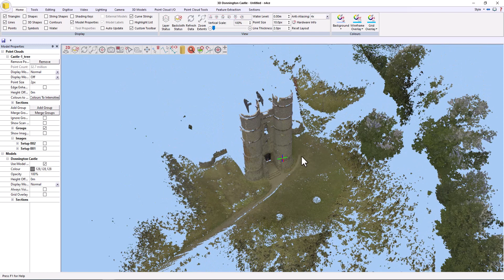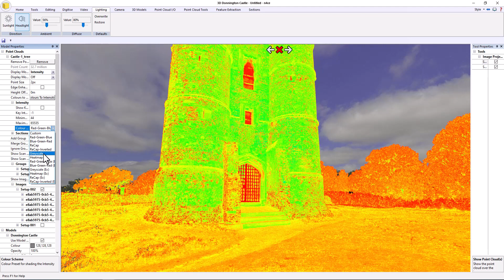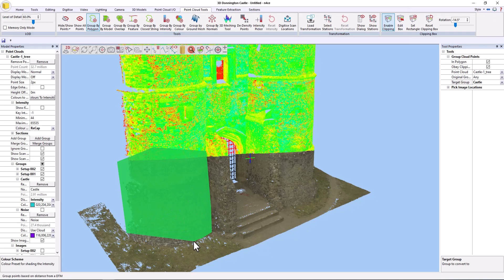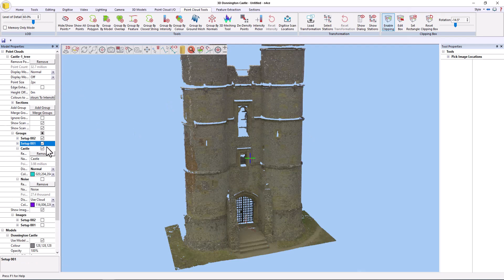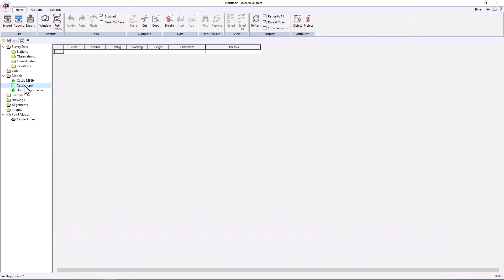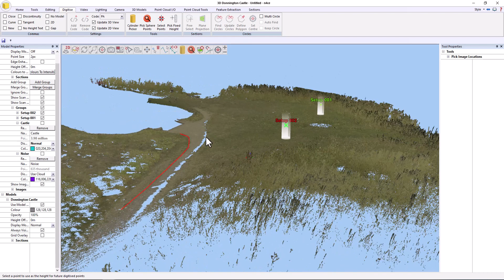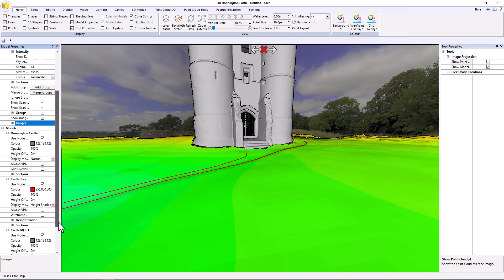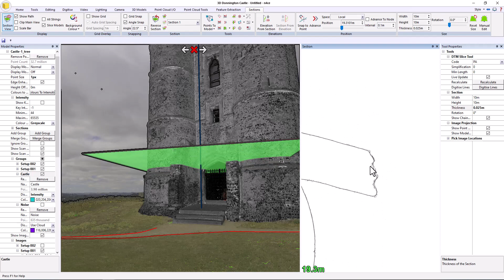n4ce 4.40 BETA- Introducing Support for 360 panoramas in Static Scans.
The following video demonstrates how images saved into the E57 format can be extracted and used in the n4ce 4.40 July BETA update.

The intention is to show how the images are imported, and accessed within the 3d view. Plus how different data types can all be overlaid and interacted with at the same time on top of the images.

Intro:(0:00)
Importing an e57 containing images:(0:20)
Viewing scans at the scan locations:(0:50)
Viewing Images at the scan locations:(1:30)
Tidying up before Meshing:(3:20)
Meshing the Castle data:(5:05)
Extracting a ground model around the Castle:(7:04)
Digitising off of a 360 Panno Image:(8:00)
Bringing Meshes, DTMs, and Survey data together with the Images:(9:30)